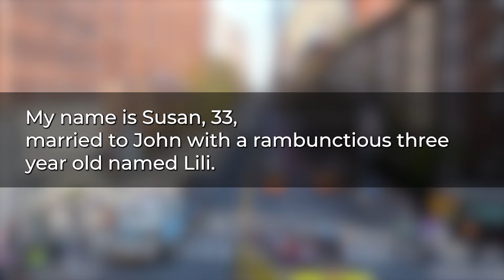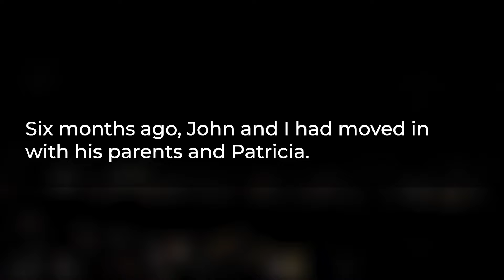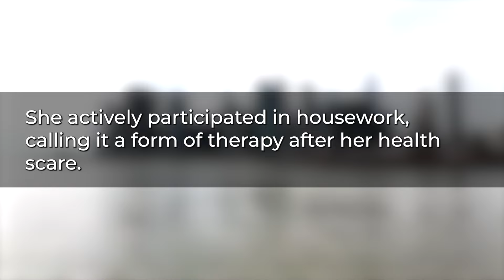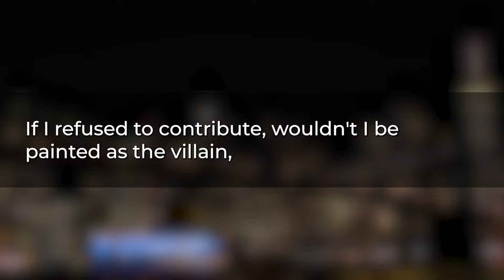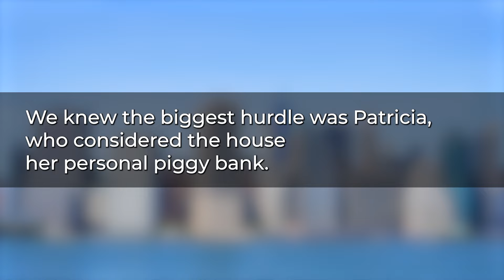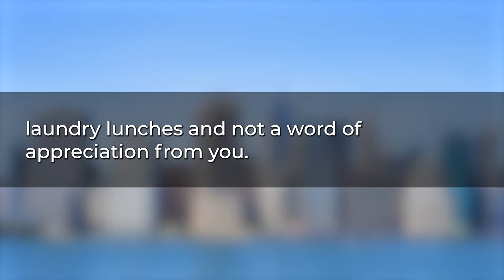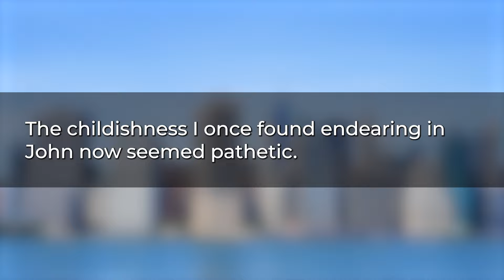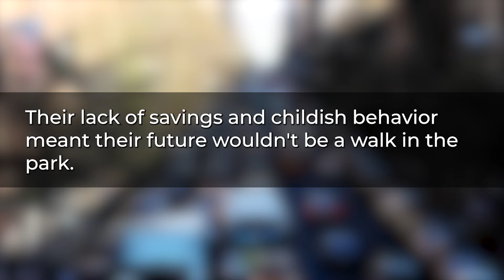My MIL put My Husband's Phone Call on Speaker and I Overheard a Scary Conversation. I Panicked and..